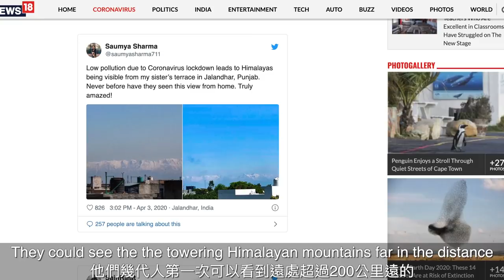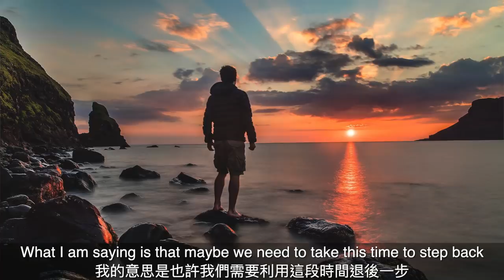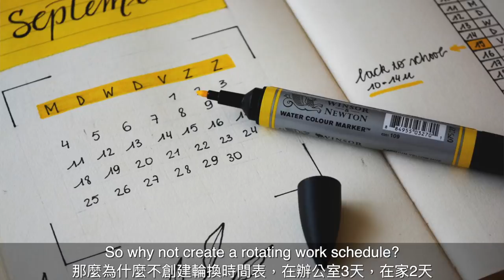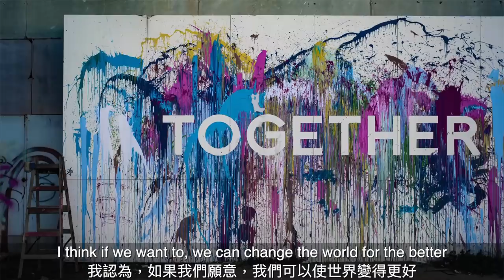漫遊台東：思考新生活 | THE NEW NORMAL + TRAVEL TAITUNG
I spent last weekend traveling around the beautiful Taitung County, on the east coast of Taiwan. I had heard this place was worth a visit, but it turned out to be more gorgeous than I could have imagined. I saw the Sanxiantai Bridge, as well as venturing into the rice paddies in the ChiShang District. I will d efinitely have to return to this part of the country sooner, rather than later.

I also took some time to discuss my thoughts on the current state of the world. Of course, there is a lot of heartache happening right now, but perhaps we can use this point in history to learn a few lessons, and create a better world for our kids, and our planet.